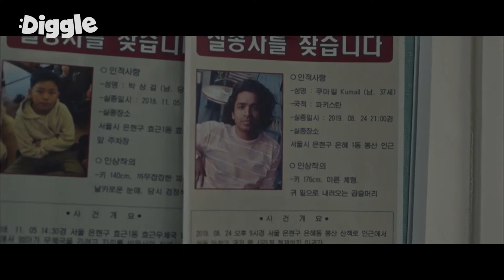[Strangersfromhell] (CC) Ep.03-05 | Ahn Eun-jin vai à casa do suspeito para encontrar uma pista